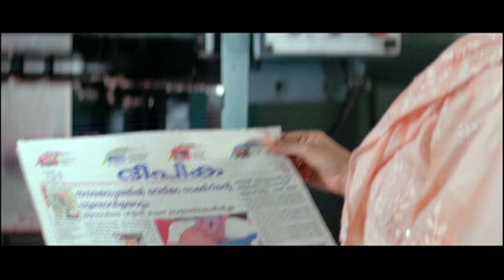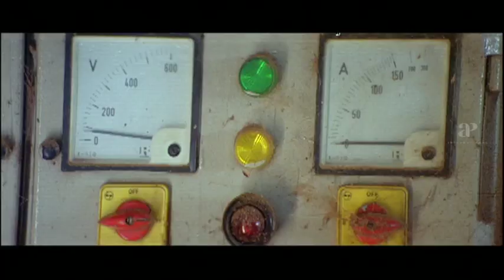Kalabhavan Mani Covers Up For Manya | Rakshakan Movie Scenes | Jagathy Sreekumar | Abu Salim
Watch Rakshakan Movie Scenes, Rakshakan is a 2007 Indian Malayalam film, directed by Thulasidas, written by A. K. Santhosh, starring Kalabhavan Mani and Jagathy Sreekumar in the lead roles. Manya, Abu Salim, Riyaz Khan, KPAC Lalitha, Harisree Ashokan, Ashish Vidyarthi play supporting roles. The music for the film is composed by Sanjeev Lal.

Screenplay by A. K. Santhosh
Starring Kalabhavan Mani, Jagathy Sreekumar